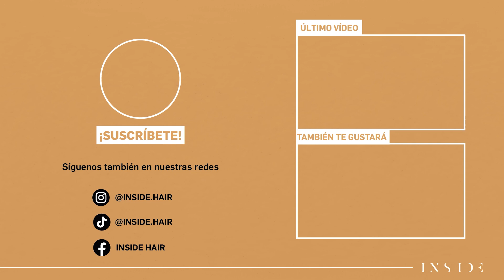Formación constante: la apuesta por el crecimiento en Peluquería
Hemos hablado, en vídeos anteriores, que la constancia y el conocimiento son ingredientes necesarios para conseguir el éxito en tu negocio de Peluquería. Pero una vez los has conseguido, si no sigues invirtiendo en ti y en tu negocio, tu peluquería volverá a dejar de ser rentable. El secreto está en seguir invirtiendo, lo que llamamos la formación continua, tanto a nivel técnico como a nivel empresarial.

Si estás pensando que tu salón necesita mejorar los servicios de Peluquería, que tu gestión del negocio es deficiente o que podrías conseguir una peluquería rentable con las herramientas adecuadas, entonces, no puedes perderte este vídeo que te ayudará a ver por qué la formación continua es esencial para tu negocio de Peluquería.

¡Y no te pierdas esta oportunidad de oro! Haz clic en el enlace y descubre cómo desarrollar tu Plan de Negocio para Peluquería. Agenda una sesión estratégica GRATUITA con el equipo de INSIDE HAIR, valorada en más de 150€, donde recibirás orientación personalizada para definir tus objetivos y estrategias. ¡Aprovecha esta oportunidad única! o déjanos un comentario en el vídeo, para que nos pongamos en contacto contigo.